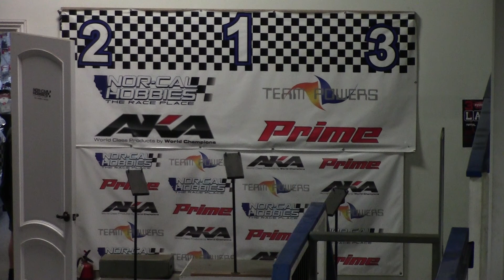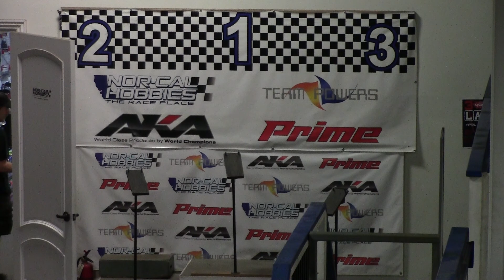2wd Buggy 17.5 A Main 4/17/15